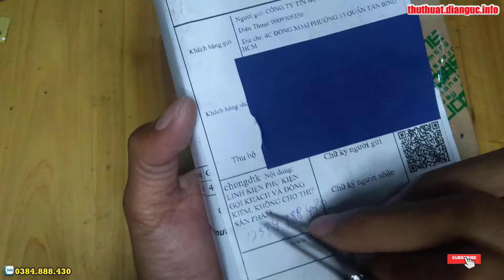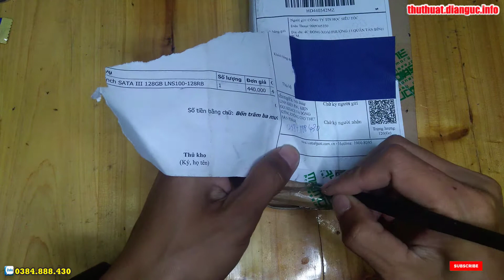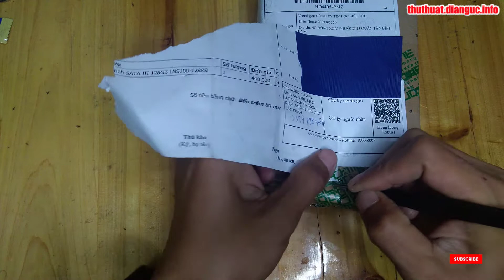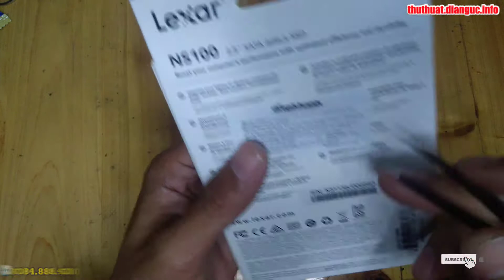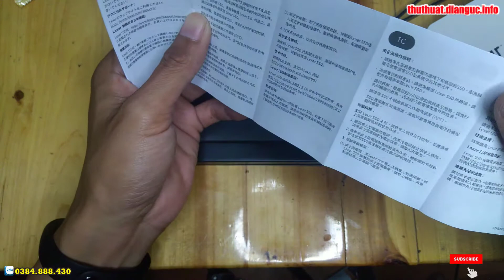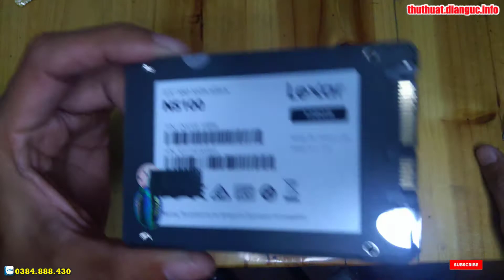SSD Lexar NS100 2 5 Inch SATA III 128GB LNS100 128RB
Ổ CỨNG SSD 128GB Lexar NS100 2.5-Inch SATA III ,Ổ cứng SSD 128GB Lexar NS100 2.5-Inch SATA III, SSD Lexar NS100 2 5 Inch SATA III 128GB LNS100 128RB

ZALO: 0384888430